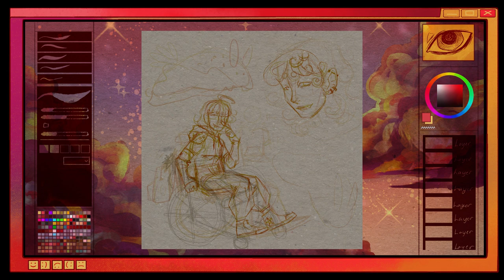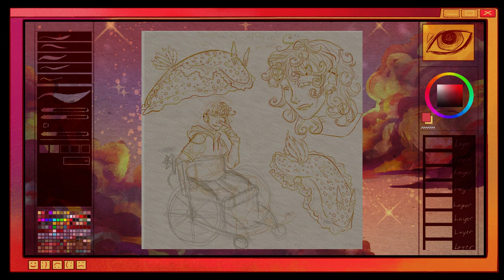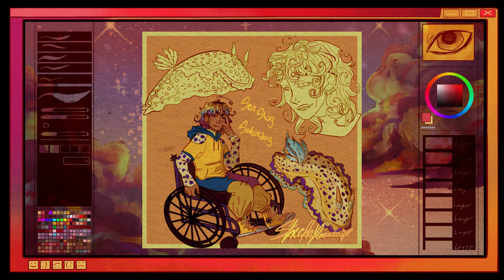Kune's Chromodoris Sea Slug |sea slug Saturday | Timelapse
What I used to make this video:
Openshot video editor/ Video editor
OBS

Slime! by Addison Grace